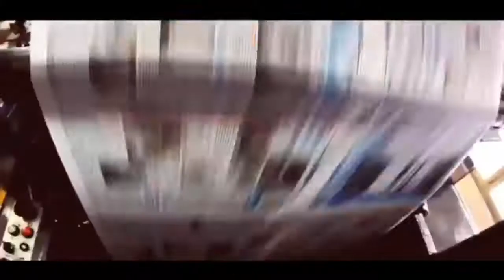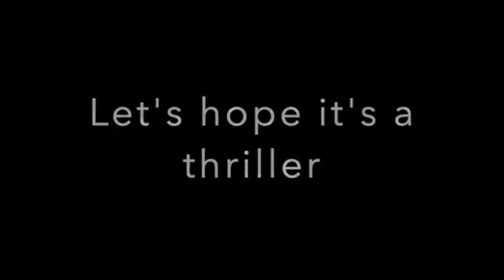SUMEC TV SOCCER CENTRE || Edisi UEFA Champions League Round 16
Edisi UEFA Champions League Round 16